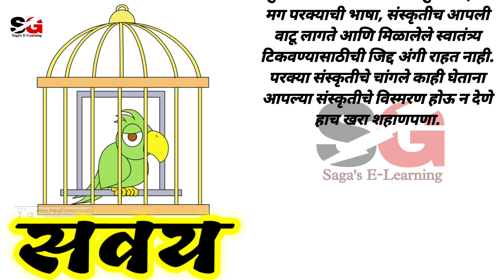सवय | मराठी बोधकथा | छान छान गोष्टी | Habit | Marathi Moral Story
marathi moral stories for kids
marathi stories
marathi story
marathi goshti
stories in marathi
bedtime stories
moral stories
goshti marathi
goshti
मराठी गोष्टी
goshti in marathi
marathi kahani
stories
मराठी नैतिक कथा
marathi
bedtime story in marathi
new marathi stories
marathi kids stories
chan goshti
panchatantra stories
chan chan goshti
मुलांच्या कथा
छान छान गोष्टी
marathi bodhkatha
marathi katha
मराठी गोष्टी
bodhkatha marathi
मराठी बोधकथा
बोधकथा
bodh katha
sundar bodhkatha
छान छान गोष्टी मराठी

एका माणसाने त्‍याच्‍या घरी एक पोपट पाळला होता. पिंज-यात ठेवलेल्‍या पोपटाला चांगले खायलाप्‍यायला मिळत असे व पोपट बोलका असल्‍याने घरातील लोकांकडून त्‍याचे फार कौतुकही केले जाई. पण पोपटाच्‍या मनात मात्र पारतंत्र्याचे शल्‍य दाटून येई. अखेर एकेदिवशी पोपटाला संधी चालून आली. त्‍या माणसाने पोपटाला खाणे देण्‍यासाठी पिंज-याचे दार उघडले होते व त्‍याच्‍याहातून ते तसेच उघडे राहिले होते. माणसाला अचानक काही काम आल्‍याने तो ते दार उघडे टाकून निघून गेला असता पोपट पिंज-याच्‍या बाहेर निघून गेला. पण लहानपणापासूनच पिंज-यात राहिला असल्‍याने त्‍याला फारसे नीट उडताच येत नव्‍हते. एका झाडावर गेला असता त्‍याला इतर पोपटांशी बोलता येईना कारण लहानपणापासूनच तो परकी भाषा शिकत असल्‍याने त्‍याला पोपटांची भाषा येत नव्‍हती म्‍हणून इतर पोपटही त्‍याला सहकारी मानत नव्‍हते. पिंज-यात आयते खायची सवय असल्‍याने त्‍याला अन्न मिळवणे अवघड जाऊ लागले व ऊन वारा पाऊस यांची कधीच सवय नसल्‍याने तो आजारी पडला व मरून गेला.